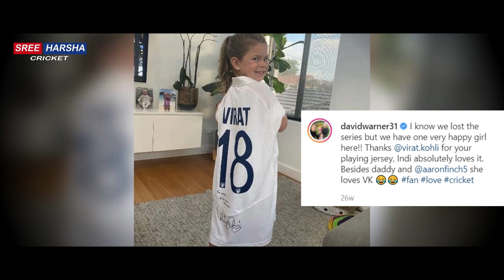Do you think KOHLI is ARROGANT ? OK.. Watch this VIDEO | Ind vs Eng 2nd Test 2021 Live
Do you think Virat Kohli is arrogant, aggressive on the field ? OK Watch this Video But he is one of the most humble and kind hearted person off the field. In this Video you can see the difference in Kohli Behaviour on field and off video.

India vs England 2nd Test 2021Lords Day 1 Live : It is learnt that Virat Kohli gifted his shoes to some of the kids in the stadium before the start of the First Test. There are many instance like this in Virat Kohli career of the years. You cant hate him after watching this video. This is the Reality of Kohli's character in the ground.